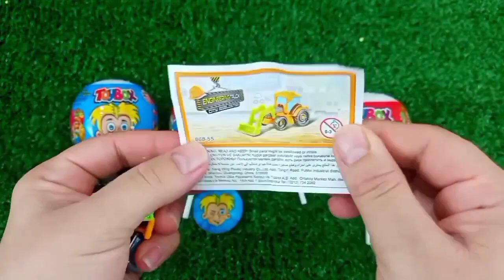ASMR RAINBOW 막대사탕과 과자! 맛있는 무지개 막대사탕ASMR Mukbang 두찜 신메뉴 스팸부대찜닭 먹방 떡볶이 튀김 치즈볼 | HIU